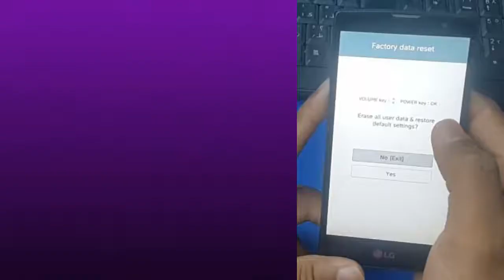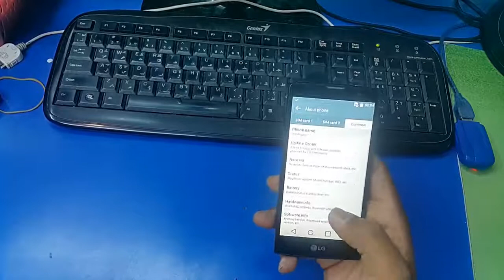LG Magna H502 Hard Reset Remove Lock Code 2017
A hard reset will erase all your mobile data. Please back up all your mobile Data before the Factory Reset.

How to perform a hard reset  on Lg Magna Follow the steps

1. First of all, hold down the Power key in order to turn off the cell phone
2. Afterward, press and hold the Volume Down + Power button for a couple of seconds.
3. When the LG logo appears on the screen release the Power key for a short while and presses it again.
4. You should release all keys when the factory reset menu appears on the screen.
5. Afterward, select the option "Yes" by using Volume Down to navigate and the Power button to accept.
6. Well done! The hard reset has just been performed.

LG Stylo 2 Plus Frp Google Bypass Android 8.0 (LG K550 LG MS550) Without Pc 100% Done